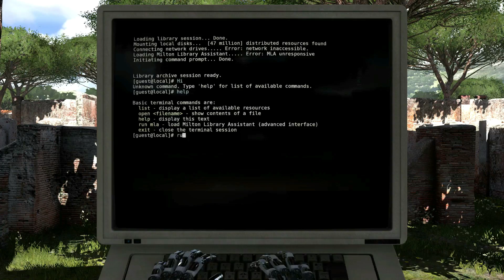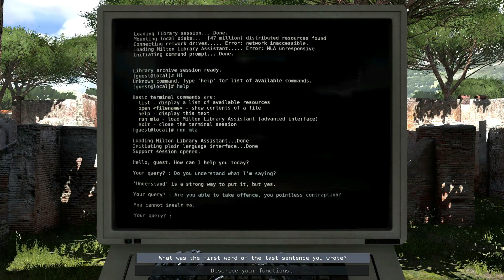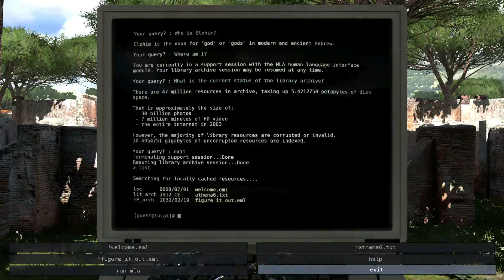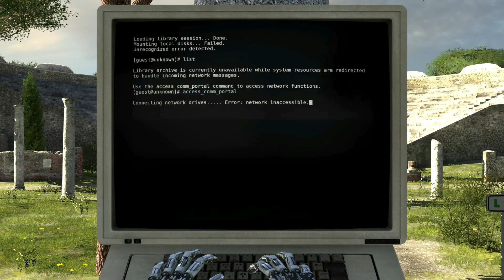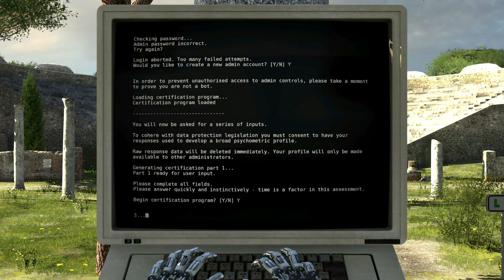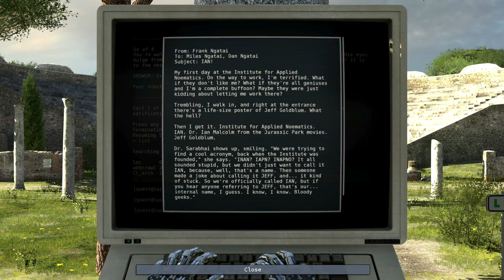E9 plays Talos Principle - 1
Not yet sure if this will be a full play through. But I rarely am.